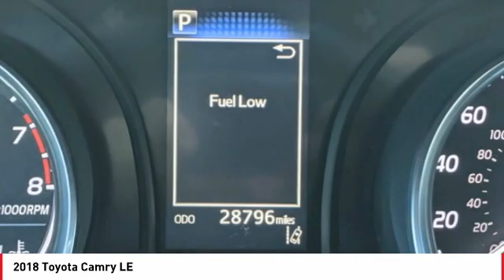2018 Toyota Camry Cathedral City CA B42992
2018 Toyota Camry LE

Toyota of the Desert is pumped up to offer this attractive-looking 2018 Toyota Camry LE in.brCARFAX One-Owner.brbrbrOdometer is 4786 miles below market average!brbrbrWe're TIME EFFICIENT -- Wouldn't it be awesome to get the deal you want in 30 minutes or less? We can make that happen. Complete TRANSPARENCY at every step. Whether its Condition, Pricing, Financing or just general CAR KNOWLEDGE, we excel at the DETAILS! Different CULTURE recruited for a different purpose. We create a culture designed to educate and help, not just SELL!. Our NON-COMMISSIONED Sales Staff SERVES you -- That means you buy what you want, not what someone wants to sell you. Our dealership's mission is to make every customer a customer for life by providing world class services every time. Excellent customer care, competitive prices, and our well-trained staff are a few of the great features about shopping at our new and used Toyota dealership. Give our dealership a call or visit us in Cathedral City today and take a test drive in your dream vehicle. Toyota of the Desert is proud to serve the surrounding areas of Palm Springs, Palm Desert, Coachella, and Indio. We also offer Military Discounts for our active-duty service members.brbrAwards:br  * 2018 KBB.com 10 Most Awarded Cars   * 2018 KBB.com Best Family Sedans   * 2018 KBB.com 10 Best Sedans Under $25,000   * 2018 KBB.com Best Resale Value Awards   * 2018 KBB.com 10 Most Awarded Brands